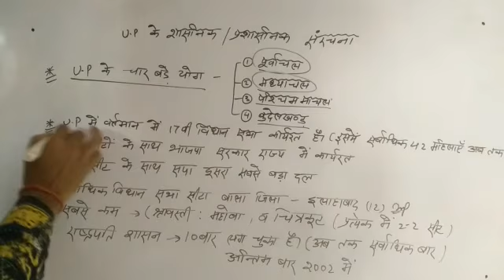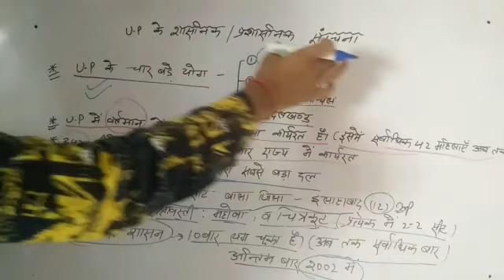UP SPECIAL GK || ROJGARPUR || UPSI || UPSSSC || L - 5